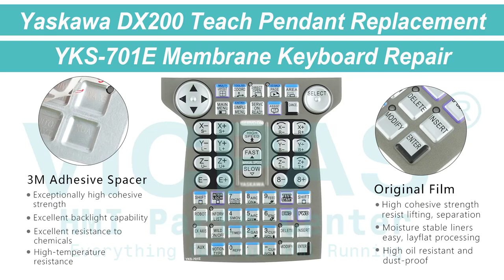YKS-701E Yaskawa DX200 MOTOMAN Teach pendant Keyboard Membrane Repair Replacement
Yaskawa DX200 Teach Pendant YKS-701E Membrane Keypad Switch Replacement Repair Part
where you can find YKS-701E Yaskawa MOTOMAN DX200 programming pendant Operator Panel Keypad, more parts and product detail than you ever thought possible!

IDEC AS6M-3KT2AC
IDEC HE2B HE9Z-D2B
X81 X82 CBL-YRC061-1
AL6M-M11GC
AL6M-M11W
AS6M-3Y2C
XA1E-BV304R
HE2B-M222PY
JZRCR-YPP01-1
JZRCR-YPP03-1
JZRCR-YPP06-1
JZRCR-YPP07-1
JZRCR-YPP11-1
JZRCR-YPP13-1
JZRCR-YPP21-1
YKS-500E
YKS-700E
YKS-701E
YKS-702E
YKS-705E
YKS-712E
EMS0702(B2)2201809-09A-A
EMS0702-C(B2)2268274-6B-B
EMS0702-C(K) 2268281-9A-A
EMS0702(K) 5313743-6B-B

VICPAS is the leading global provider of replacement, we have an inventory of membrane keypad keyboards, protective film, touchscreen, plastic cases and other accessories for Yaskawa MOTOMAN Teach Pendant repair replacement.

Skype: CMT-Kandy
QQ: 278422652